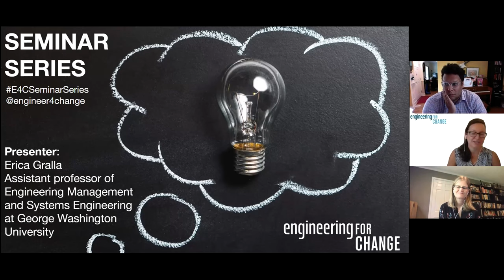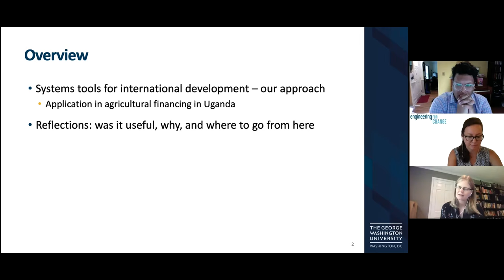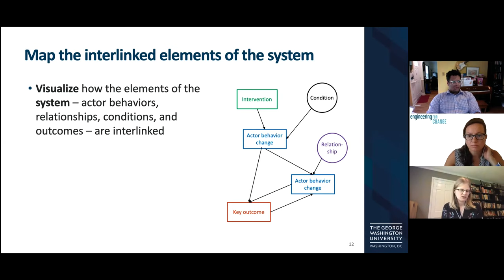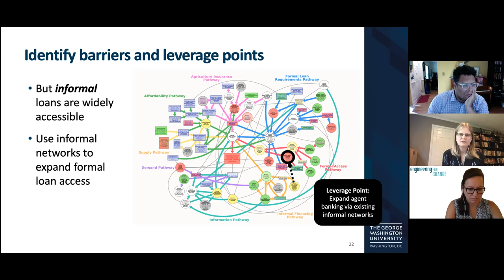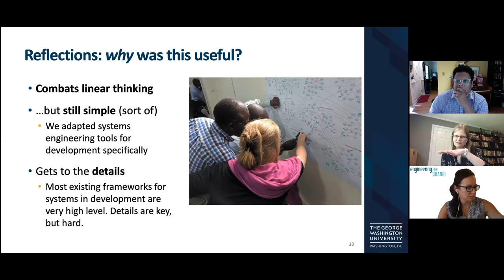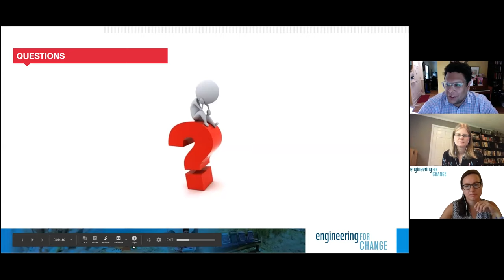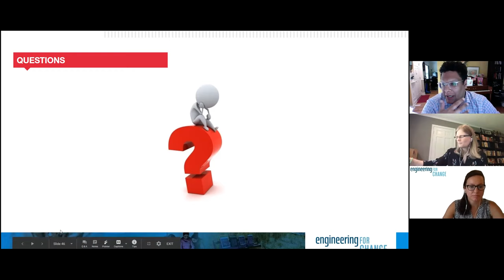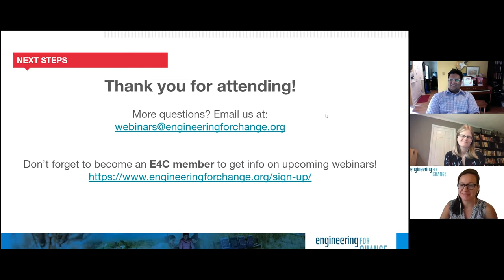Seminar Series: New Approaches to Monitoring Complex Agricultural Market systems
Take this survey to better understand how to continue this global dialogue and how to better serve you!

Meeting the United Nations Sustainable Development Goals (SDGs) will require adapting complex global and local human systems. International development practitioners require tools to understand and monitor these systems, but existing tools tend to be too high-level or too narrowly focused.

This webinar presents an approach to complex systems based on system mapping and measurement, which was developed for agricultural market systems with USAID. We illustrate the approach through an application to agricultural financing in Uganda. Watch this seminar to learn how to use system mapping to understand the dynamics and monitor the health of complex agricultural market systems in low-resource contexts, identify barriers to progress and leverage points that can drive sustainable change.

E4C’s Seminar Series features academic laboratories researching solutions to meet the United Nation’s Sustainable Development Goals. The world’s cutting edge research deserves a platform with a global audience. Join us for presentations of new findings from investigative teams around the globe each month. And researchers, we welcome your applications to take part in the series.